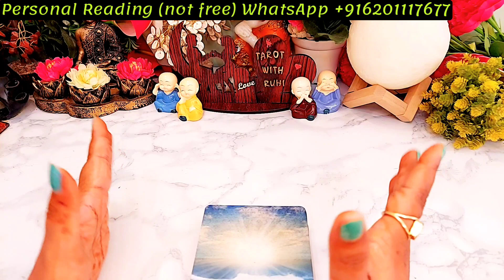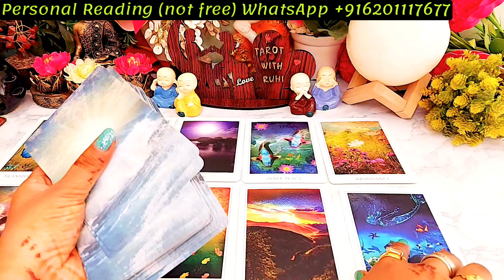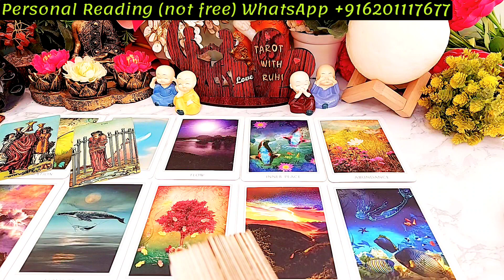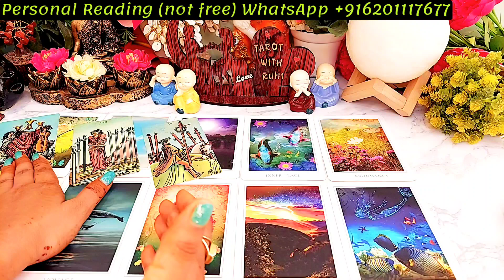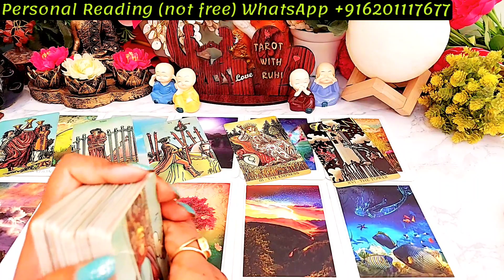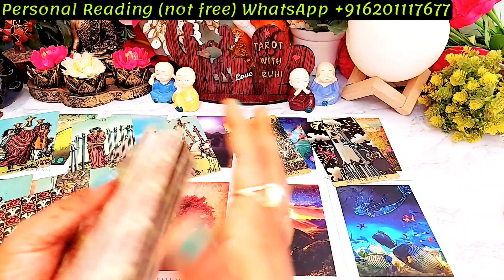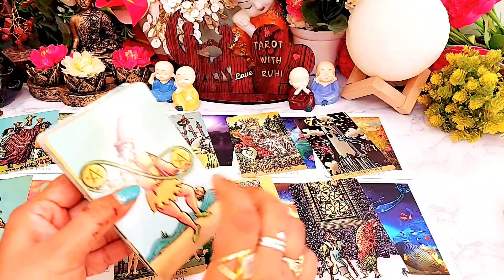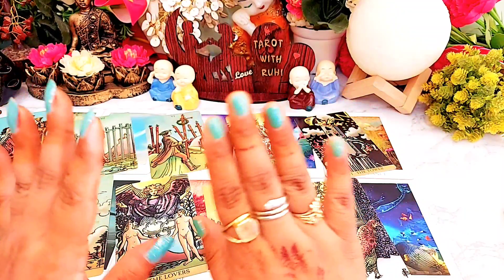WO AAJ SUBAH AAPKE BARE MEIN KYA SOCH RAHE THE/His/Her Current Feelings/TAROT CARD READING IN HINDI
WO AAJ SUBAH AAPKE BARE MEIN KYA SOCH RAHE THE?/TAROT CARD READING/TAROT CARD READING IN HINDI